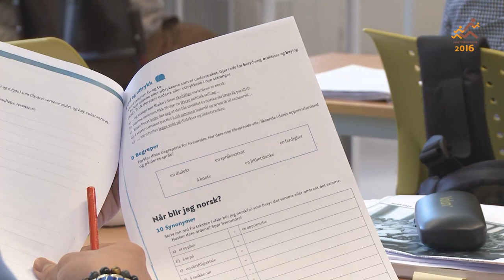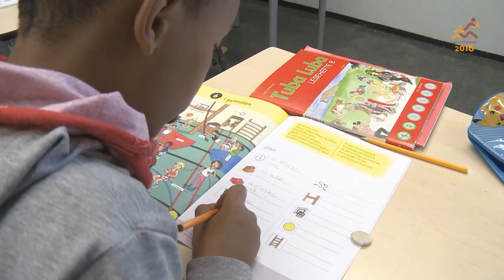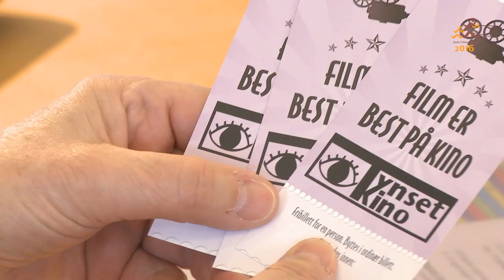Bosettingsprisen 2016 - Tynset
Integrerings- og mangfoldsdirektoratet deler ut Bosettingsprisen til en kommune som har gjort en spesielt god jobb med å bosette og integrere flyktninger. Tynset er blant kommunene som var nominert til prisen for 2016.